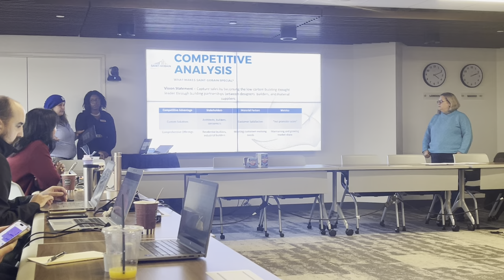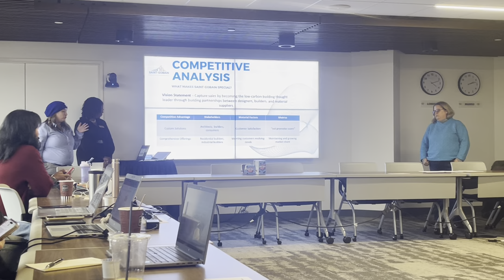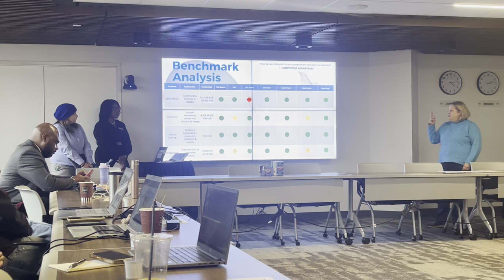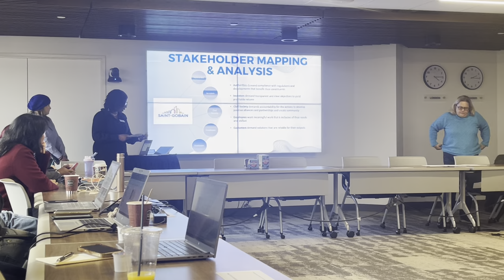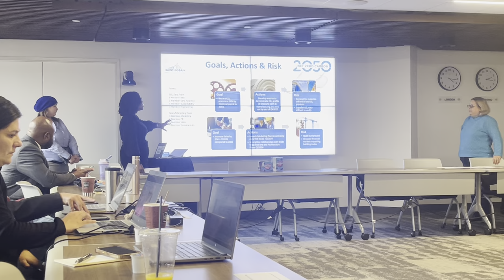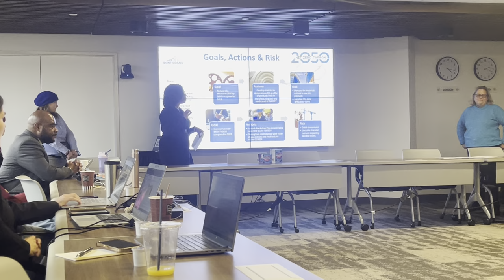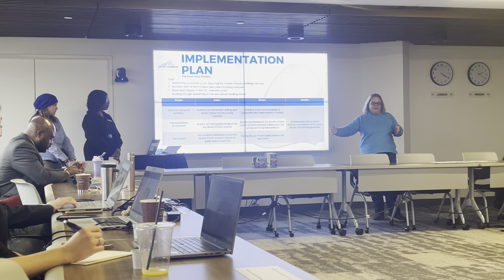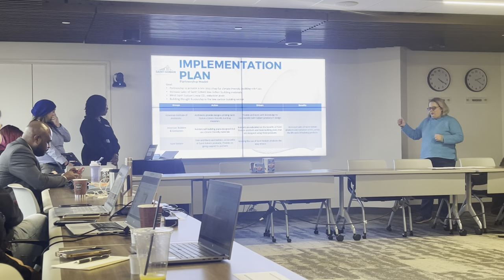Strategic Planning Presentation Fall 2023